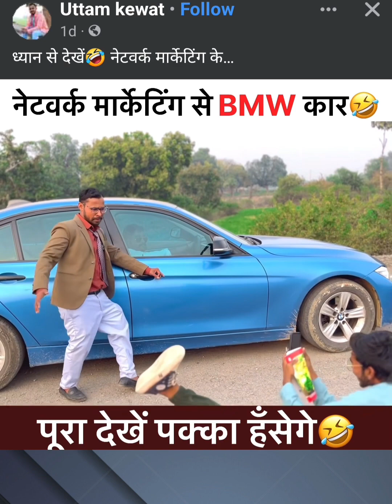नेटवर्क मार्केटिंग का मजाक बनाने वाले चिलगोजरों सुधर जाओ